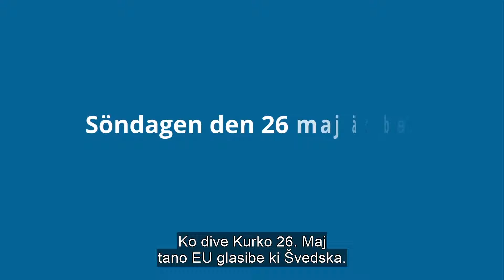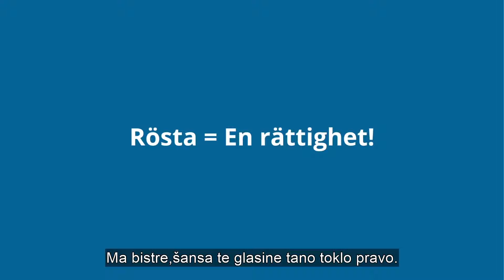EU-val på romani chib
Vad som händer i EU kan kännas långt borta i din vardag, men det påverkar dig som boråsare mer än du tror. Maten du äter, bilen du kör och leksakerna som dina barn leker med - allt det och mycket mer regleras av EU. Så glöm inte att rösta i EU-valet den 26 maj!